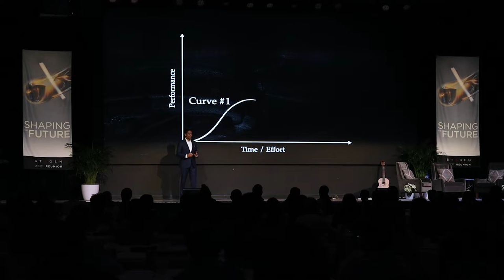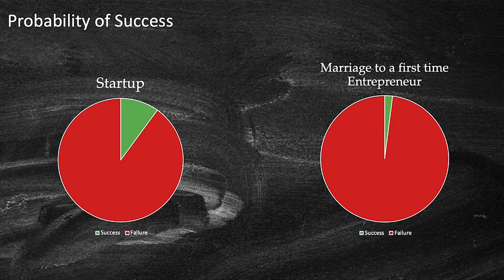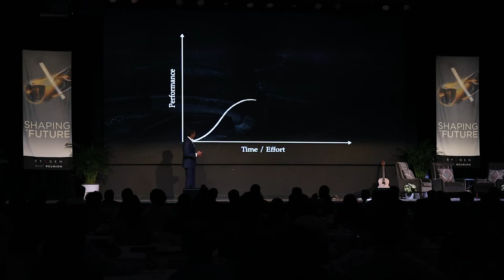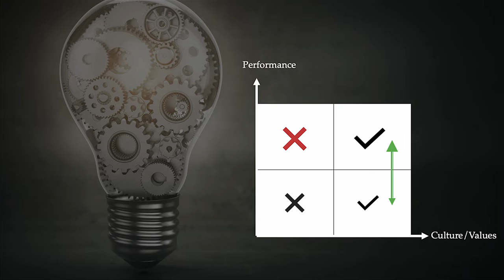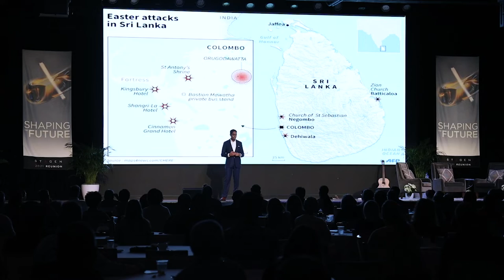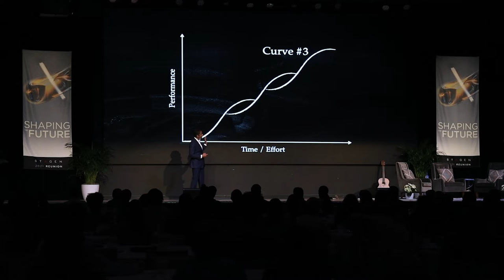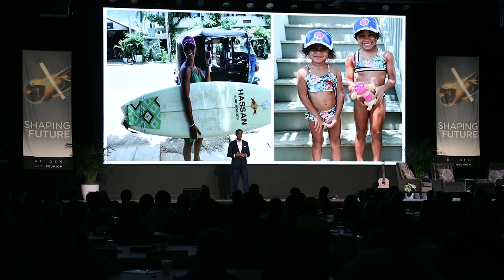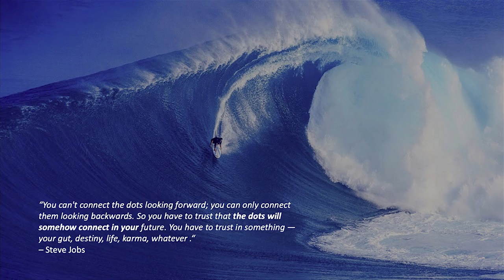Mel Gunawardena: Surfing the S-Curves of Life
Mel Gunawardena, Stagen Member and Managing Partner of Synergen Health, describes three key life events that shaped him into the leader he is today.